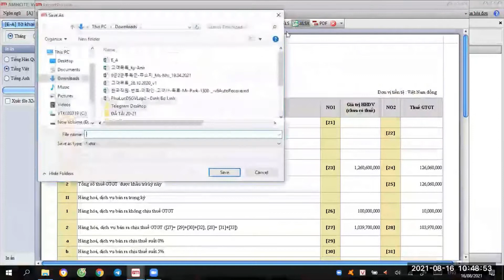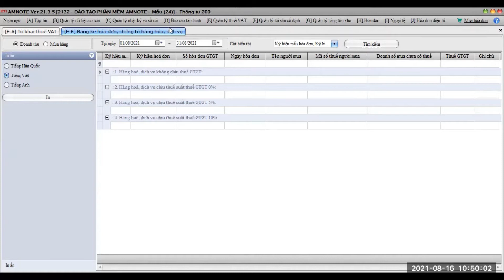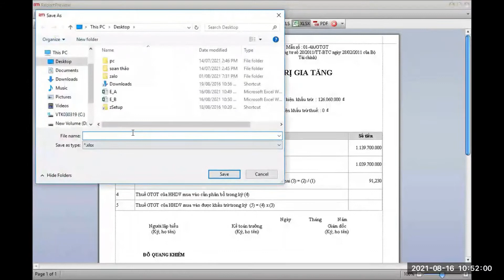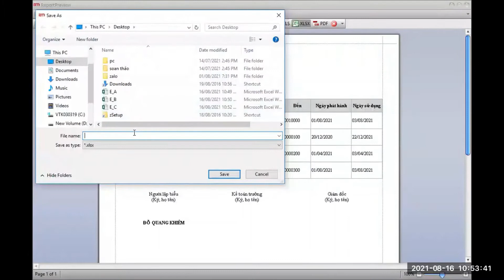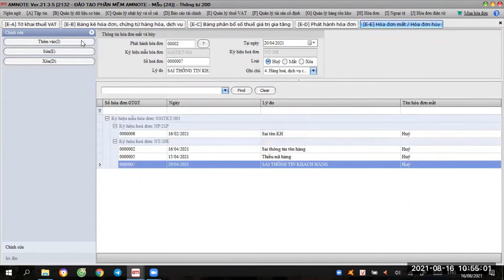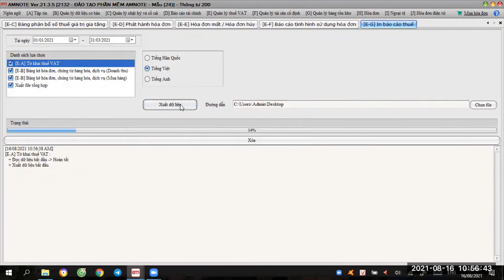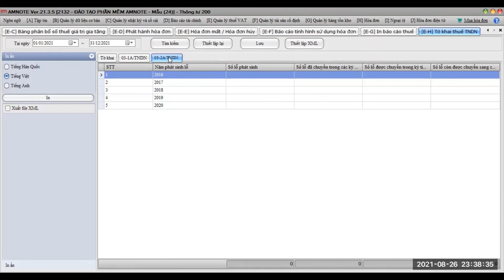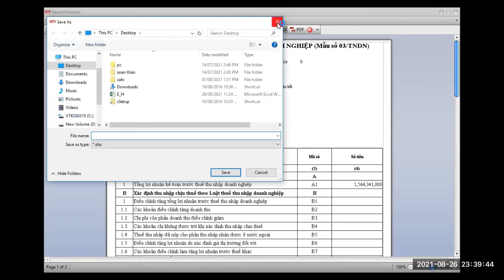Hướng dẫn quản lý thuế VAT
Công Ty AMnote có 100% vốn đầu tư Hàn Quốc, chuyên cung cấp hóa đơn điện tử và phần mềm kế toán
Address: 87 Nguyễn Thị Thập, KDC Him Lam, phường Tân Hưng, Quận 7, TP Hồ Chí Minh